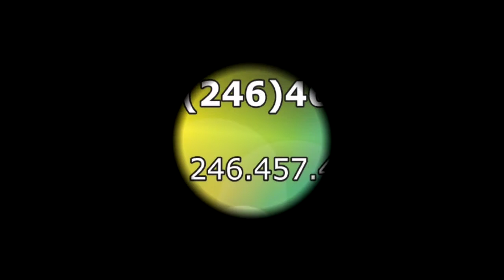Grupo Elegidos de Panotla... Pregunta por nuestros paquetes!!!!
Pregunta por nuestros paquetes...